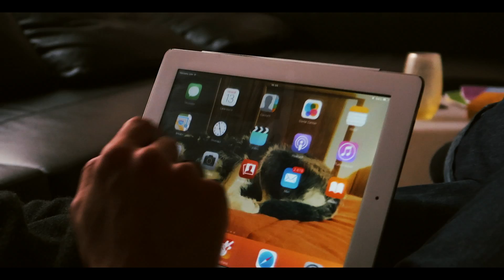TAFFO PET, c'è chi li abbandona e chi li tiene per sempre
Cerchi il servizio di cremazione animali domestici? Taffo Pet è specializzata nella cremazione di cani e gatti con consegna delle ceneri nell'urna. Contattaci ora.

Taffo Pet consideria gli animali da compagnia come dei veri membri della propria famiglia, l'obiettivo è pertanto quello di offrire un vero rito funebre garantendo ai clienti sulla qualità del servizio offerto sia in termini di rapidità che di certificazione delle ceneri del proprio pet.

Il ritiro verrà effettuato entro 6 ore in caso di chiamata all'interno del comune di Roma e sarà svolto con auto funebri appositamente pensate per il mondo pet. In caso si preferisca, si può consegnare personalmente il corpo del proprio pet presso i nostri uffici previo appuntamento.